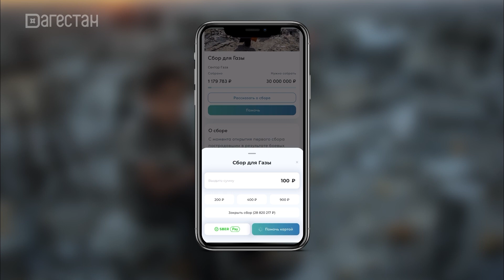Очередная партия гуманитарной помощи направлена жителям Сектора Газа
Ранним утром самолет Ил-76 МЧС России вылетел из аэропорта Махачкалы. На борту более 27 тонн продуктов питания, одежды, перевязочных материалов. Напомню, вчера также доставили первую партия гумпомощи из Дагестана. Это стало возможным благодаря обращению Сергея Меликова к руководству МЧС России.